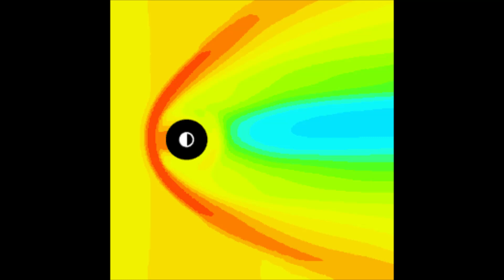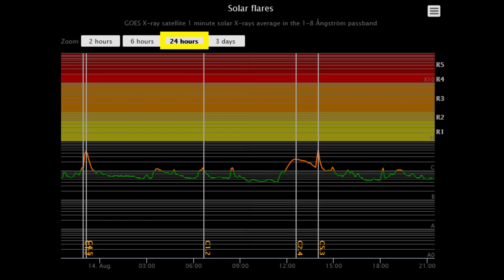DRAMATIC EXPLOSION ON THE SUN